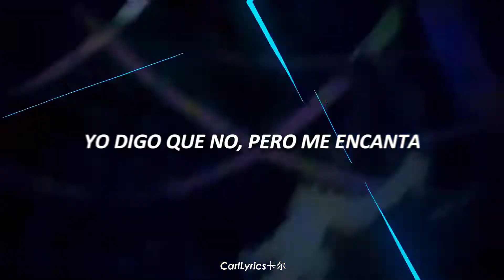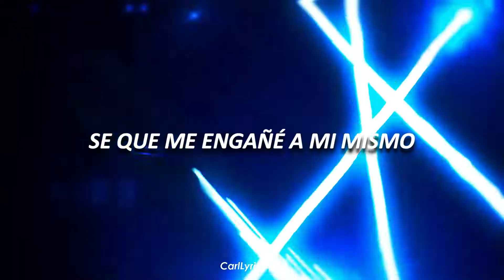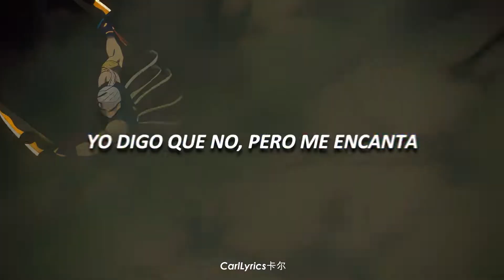Kostromin - My head is spinning like a screw (Tengen edit) // Letra en español